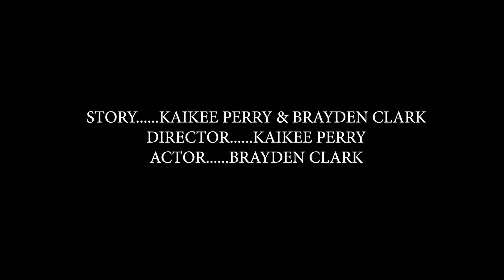The Face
Project 3 for DTC 208

A young man overlooks the care of his cursed item and has to fight for his life against the evil that has been unleashed in order to get rid of the item for good.